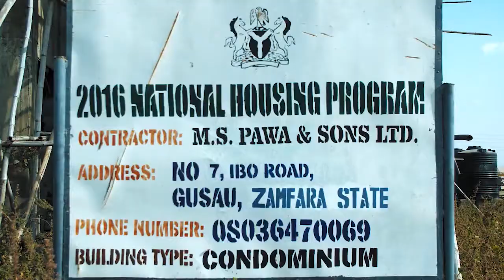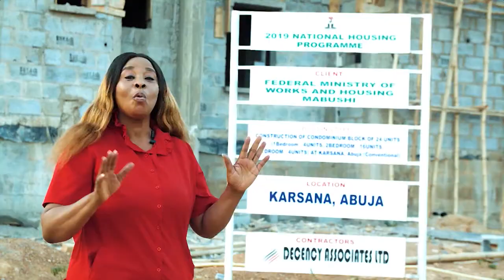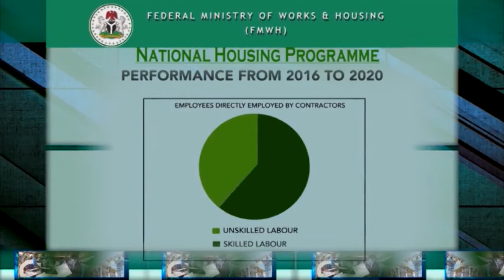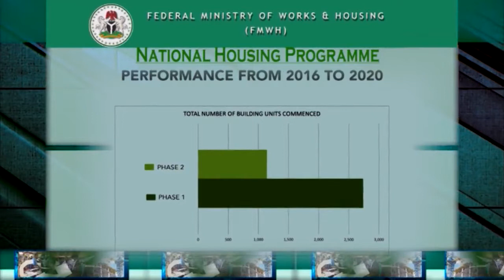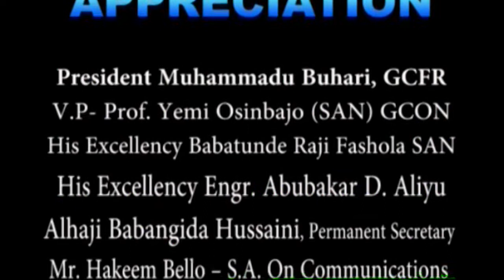BOLDFACES - FMWH FG@WORK - HOUSING SECTOR PROJECT DOCUMENTARY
Boldfaces Serialization of the FGAtwork Next Level on the Move – HOUSING SECTOR DOCUMENTARY ...BUILDING INFRASTRUCTURE FOR PROSPERITY… “Focusing on Federal Ministry of Works & Housing (FMWH) Activities and Beneficiaries”. With His Excellency Babatunde Raji Fashola

Today Our Lens Will Zoom Into Focusing on Federal Ministry of Works & Housing (FMWH) Activities, As We Dissect and Provide Insight Knowledge On What The Ministry Has Achieved Through FMWH Ongoing & Completed Project(S) Across The Country And The FG@WORK Project Benefits To Our Country Economically. The FGATWORK - On The Move Bold Stride, Building The Backbone For Our Nation’s Infrastructural Development For Prosperity…

Produced By - Tricia Eseigbe Kerry

 Directed By - Kingsley Kerry